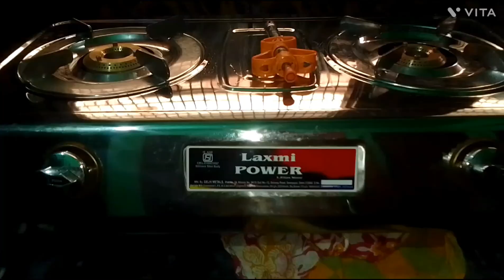Ki jinis kinache are ajka ki ranna korlm sty share korlm aesa kori vlo lagba 👍🤗🤗